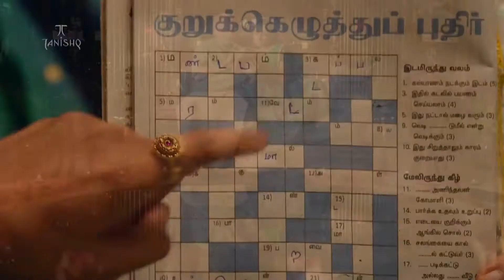கவின் கலைக் கூடம் சார்பில் நெல்லை அருகே கொண்டாநகரம் கிராமத்தில் பனை விதை நடும் நிகழ்ச்சி நடைபெற்றது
கவின் கலைக் கூடம் என்ற அமைப்பின் சார்பில் திருநெல்வேலி மாவட்டம் சுத்தமல்லி அடுத்த கொண்டாநகரம் கிராமத்தில் சூறாவளிகுளம் கரையில் பனை விதைகள் நடும் நிகழ்ச்சி நடைபெற்றது. கவின் கலைக் கூடம் அமைப்பின் தலைவர் ஆனந்த பெருமாள் மற்றும் முகநூல் நண்பர்கள் குழு தலைமை ஒருங்கிணைப்பாளர் நெல்லை டேவிட் ஆகியோர் கலந்து கொண்டு பனை விதை நடும் நிகழ்ச்சியை தொடங்கி வைத்தனர்.